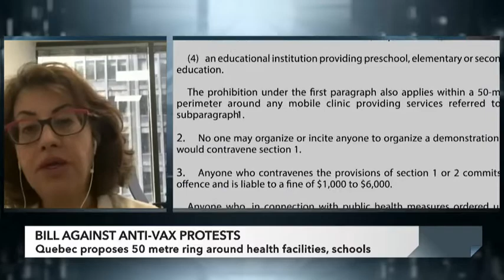Human rights lawyer examines Quebec bill to limit anti-vax protests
Pearl Eliadis, a human rights lawyer and professor at McGill University, examines Quebec’s Bill 105, which prohibits anti-vaccination protests in front of schools and hospitals. She says that although it’s important to prevent demonstrations at these locations, the bill is too broad in listing the facilities where protests are not allowed.